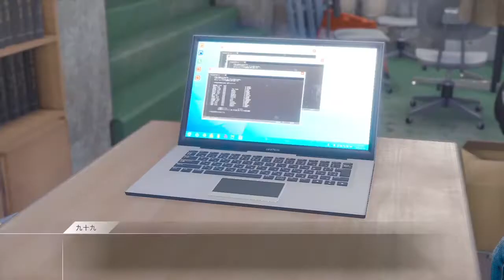男泣き。最高の仲間に恵まれた男の涙。｜ロストジャッジメント：裁かれざる記憶｜#40(後編)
青春。ロボット部編、完結です。
※ストーリーのネタバレが含まれます。

▼お仕事の連絡や全ての活動場所はこちらから